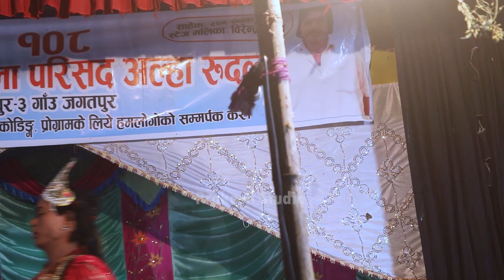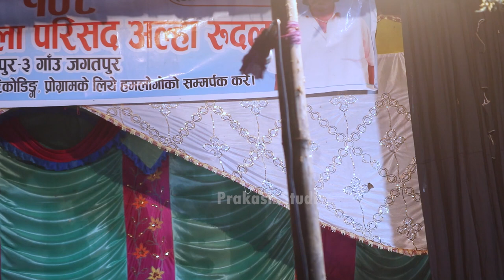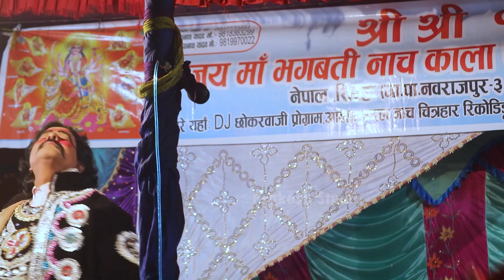अल्हा रुदल नाच 4 Alha Rudal Nach Alha Rudal Ke Nach Prakash Studio Maithili nach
अल्हा रुदल नाच  part 4  Alha Rudal Nach Alha Rudal Ke Nach   Prakash  Studio   Maithili nach program gopichand ka nach

Alha Rudal Ke Nach All Parts
Alha Rudal ke Nach
आल्हा रुदल के नाच
Alha Rudal nach Program
आल्हा रुदल नाच
आल्हा रुदल के
आल्हा रुदल के बिरहा
Alha Rudal ke kahani
Alha Rudal Song
Alha Rudal Ki Kahani
Alha Rudal ke Nach Program
सुपरहिट नाच आल्हा रुदल राज बटवारा नाच
Gopichand Nach
Gopichand nach Maithili
Gopichand Nach ke
Gopichand nach bhag 7
Funny manoranjan Nautanki
Funny Shorts
Funny Video
Comedy Maithili
Comedy Video Maithili
Comedy wala nach
new bhojpuri song dj
new maithili video song
New maithili nach program
New madrasi movie
nach program bhojpuri
nach program alha rudal
naithili narak
maithili nach program Raja Salhesh
Alha Rudal Nach Video
gopichand nach all parts
Bhojpuri Film
Bhojpuri movie
Bhojpuri Picture
Bhojpuri Hit Song
Bhojpuri dhamaka
bhojpuri song
bhojpuri chilliz
bhojpuri gana
bhoot
bhoot wala film
bhoot bala
bhagti song
bhagti
bhagti geet
bhagti dj song com
bhagti song dj
bhagti ringtone
bhagti song com
cartoon
cartoon cartoon
cartoon video
cartoon for kids
cartoon movies
cartoon wala
cartoon movie in hindi
cartoon
cartoon song
cartoon crew
news
news live
news today
new live hindi
news 24
news aaj tak
news nepal
new song
alha rudal nach all part
new maithili video song 2024
new south hindi dubbed movie 2024
dharmic video

आल्हा रुदल नाच
आल्हा रुदल के
Alha Rudal Song
Gopichand Nach
Gopichand nach Maithili
Gopichand Nach ke
Funny manoranjan Nautanki
Funny Shorts
Funny Video
Comedy Maithili
Comedy Video Maithili
Comedy wala nach
New madrasi movie
nach program bhojpuri
naithili narak
Bhojpuri Film
Bhojpuri movie
Bhojpuri Picture
Bhojpuri Hit Song
Bhojpuri dhamaka
bhojpuri song
bhojpuri chilliz
bhojpuri gana
bhoot
bhoot wala film
bhoot bala
bhagti song
bhagti
bhagti geet
bhagti song dj
bhagti ringtone
bhagti song com
cartoon
cartoon cartoon
cartoon video
cartoon for kids
cartoon movies
cartoon wala
cartoon
cartoon song
cartoon crew
news
news live
news today
new live hindi
news 24
news aaj tak
news nepal
new song
dharmic video